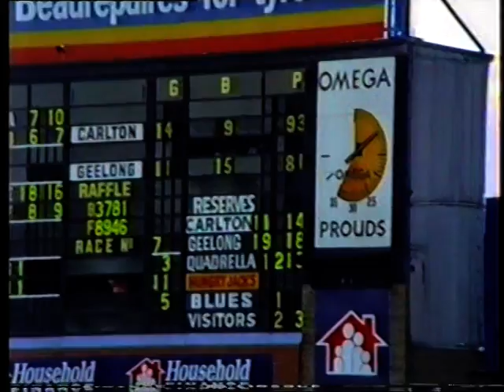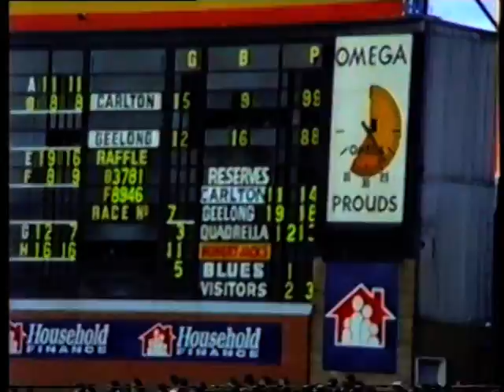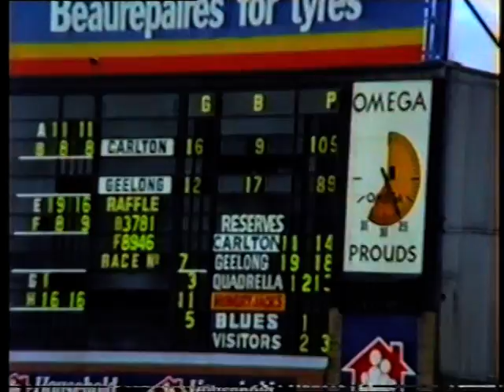Carlton Vs Geelong 1991 {Home Video Footage From The Hawthorn Stand} Part 5.